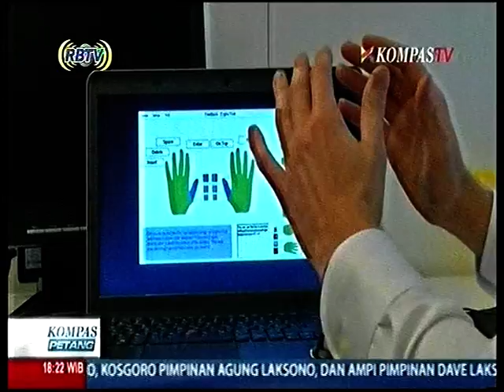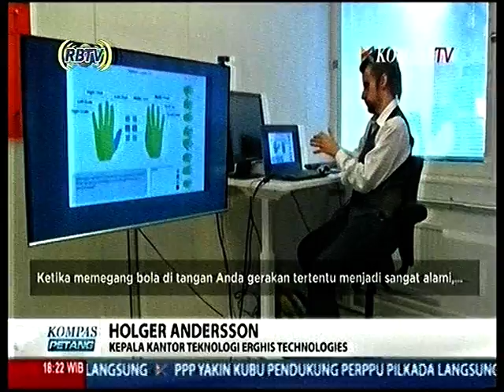Teknologi Virtual Interface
Teknologi virtual interface yang dikembangkan oleh Erghis Swedia. Recorded from Kompas TV.